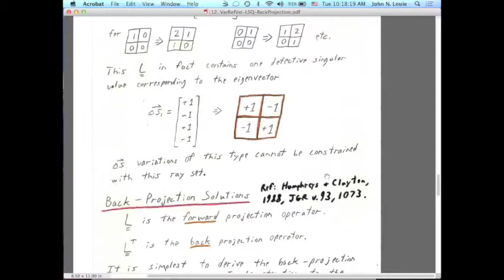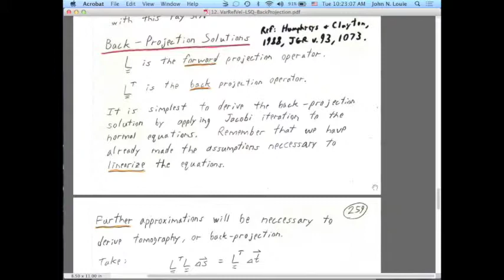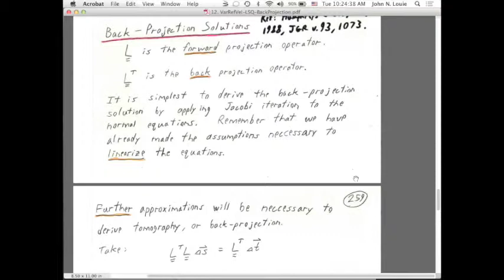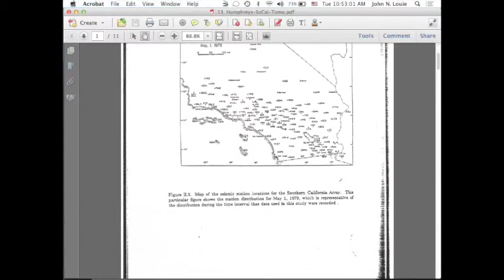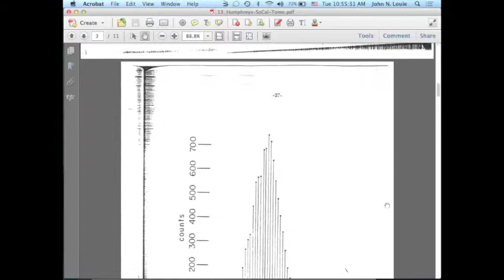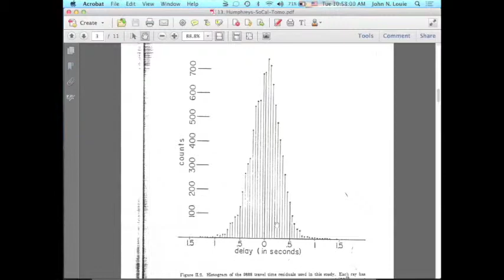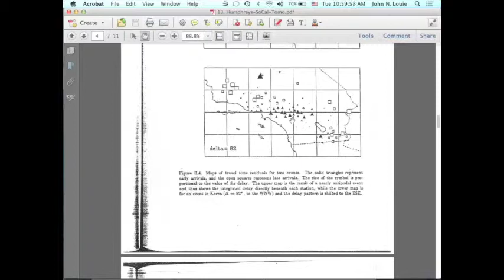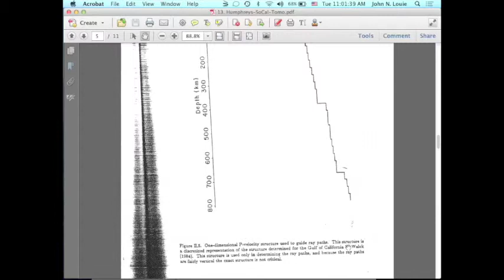12b VarRefVel LSQ BackProjection & 13a Humphreys SoCal Tomo